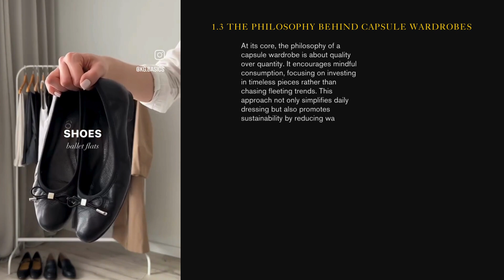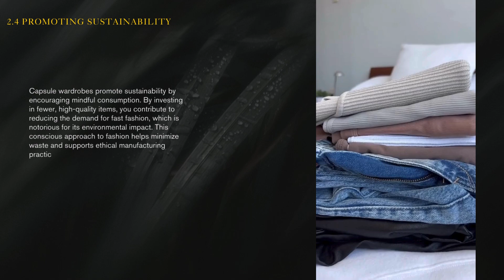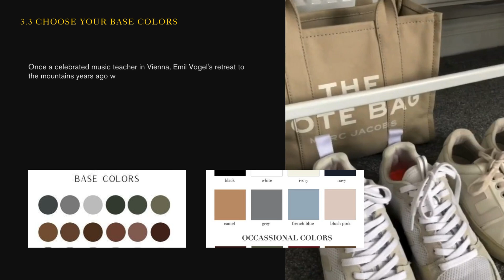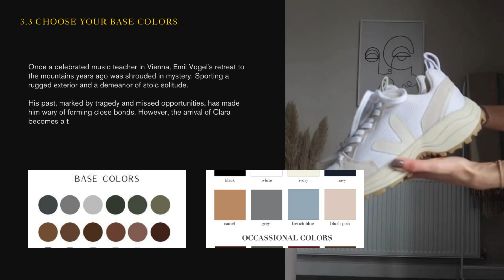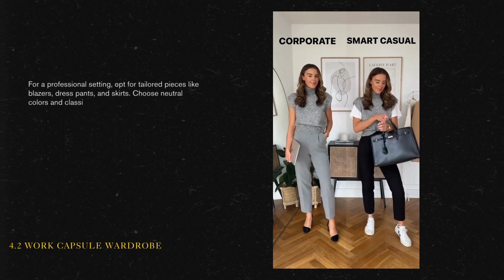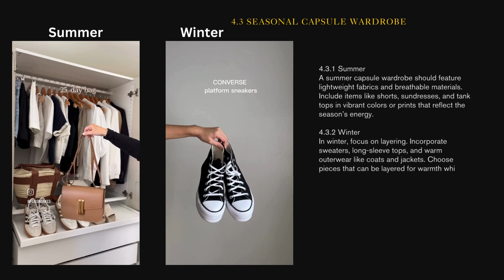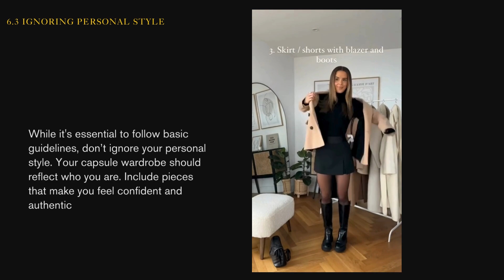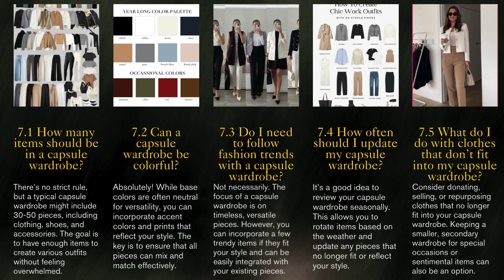Introduction To Capsule Wardrobes: What And Why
00:00 Introduction
01:22 Benefits of a Capsule Wardrobe
02:50 How To Create a Capsule Wardrobe
05:28 Capsule Wardrobe Examples
06:40 Maintaining Your Capsule Wardrobe
07:13 Common Mistakes and How To Avoid them
08:03 FAQs about Capsule Wardrobe
09:38 Conclusion